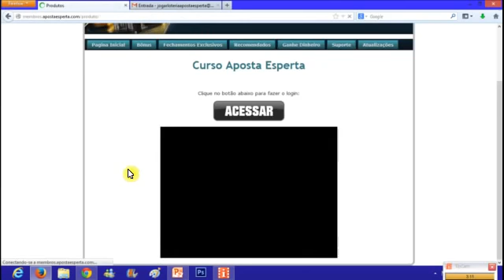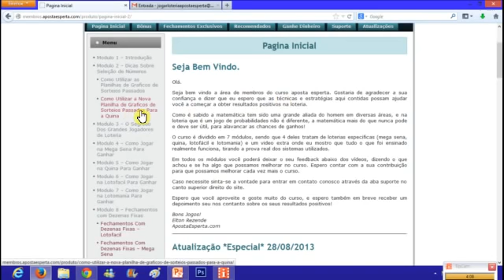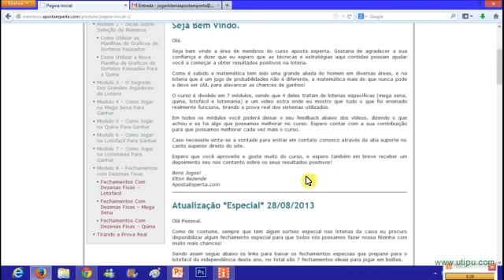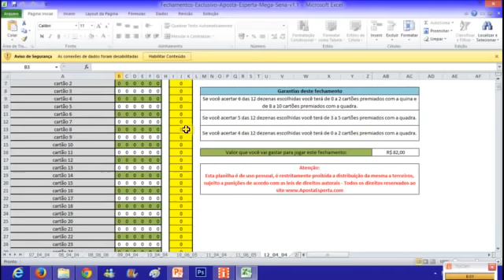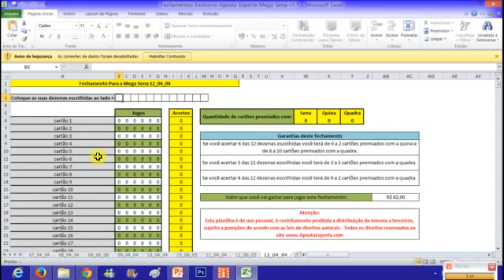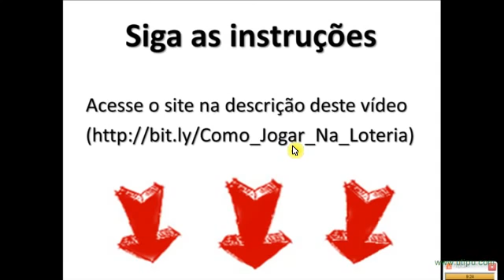COMO FICAR RICO NA LOTERIA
ESCREVA - SE E CURTA